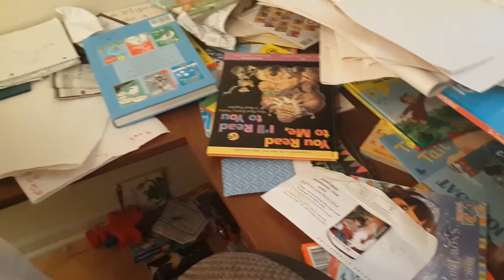Snoopy's big family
This is all about the brothers and sister in Snoopy's family. He is not the father. I am the father. Enjoy